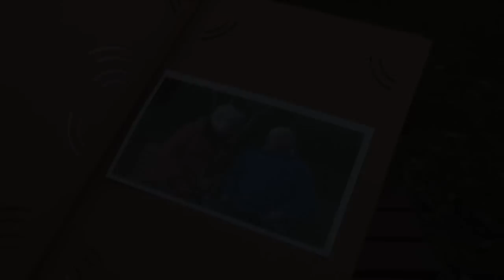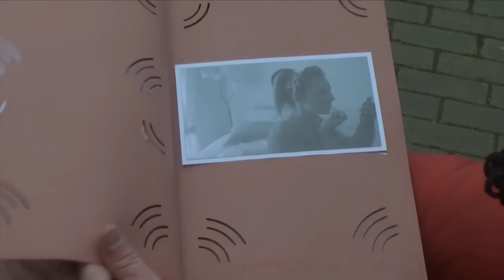Sparkasse Bielefeld - Creativity Class 2014 - Ceciliengymnasium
"Bielefeld feiert Geburtstag - Was macht unsere Stadt besonders?" - Creativity Class 2014: "Leben. Lieben. Bielefeld." Clip des Ceciliengymnasiums.

Der Video-Clip-Wettbewerb für Schülerinnen und Schüler der Sparkasse Bielefeld steht in diesem Jahr unter dem Motto "Bielefeld feiert Geburtstag - Was macht unsere Stadt besonders?". Die eingereichten Beiträge findet ihr hier auf YouTube.

Unter allen Clips wird ein Sieger, ein zweiter und ein dritter Platz per Voting auf der Facebook-Fan-Page der Sparkasse Bielefeld ermittelt.

So läuft das Voting ab: Tab "Creativity Class" auf unserer Facebook-Seite aufrufen. Stimme(n) für die eigenen Favoriten abgeben. Die Abstimmung beginnt am 17.02. und endet am 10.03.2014.